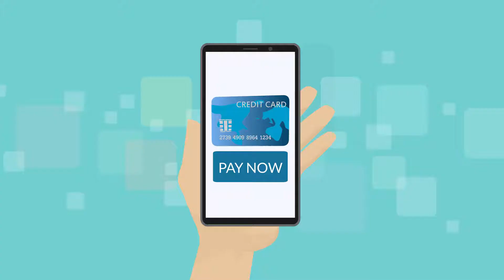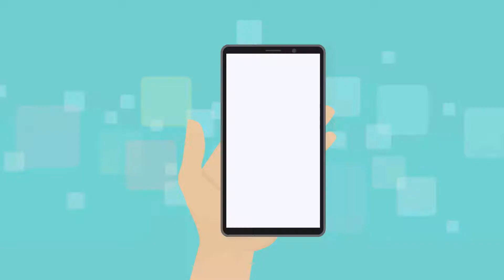S.A.P. Automotive Group